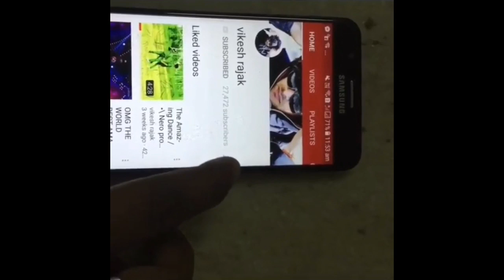unbelievable cap dance ! Choreography mera man kahne laga song by vikesh rajak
Hello my all fans this my old dance video but old is gold if u leran this act download the video and sat ur choreography